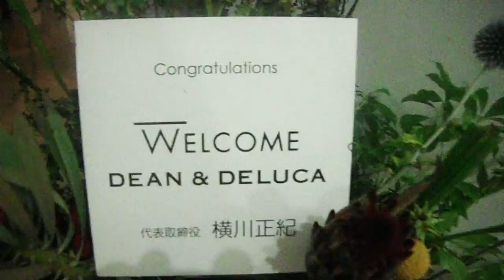DSCF1522ポーラミュージアム20150710ウルトラ植物博覧会